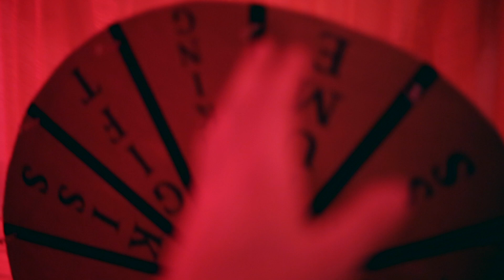Amodal 01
Aftermovie de la première Amodal à l'Anacrouse.